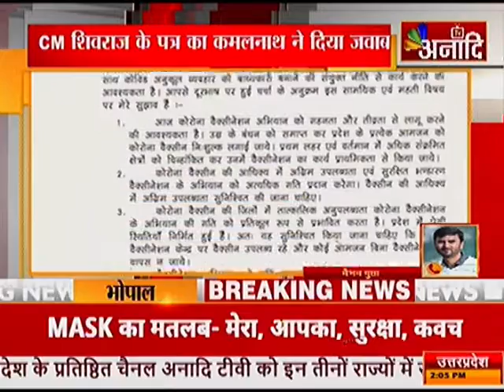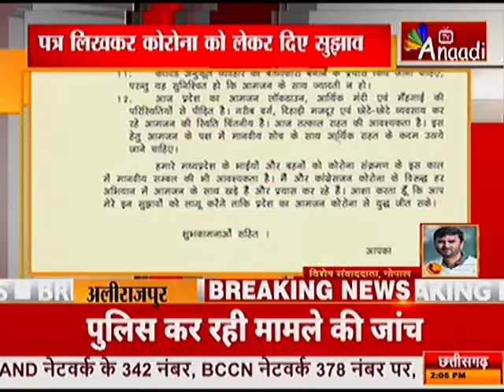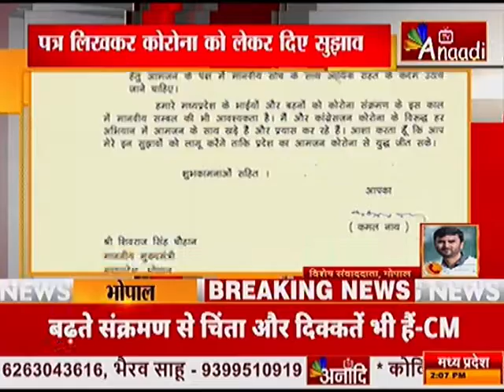BHOPAL : पूर्व सीएम कमलनाथ ने सीएम शिवराज को लिखा पत्र |Top News Today | Breaking News | Anaadi tv